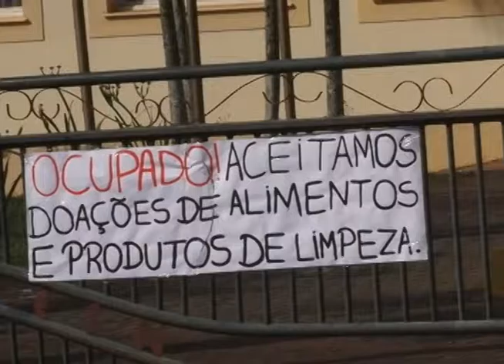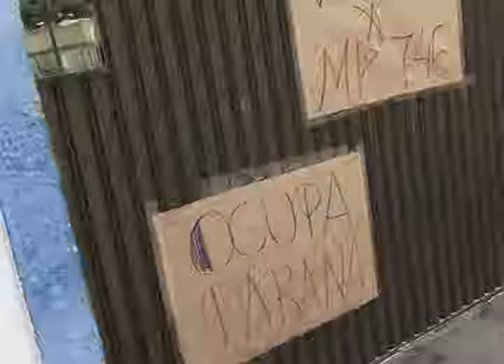Colégios são ocupados em Rolândia. 17-10-16